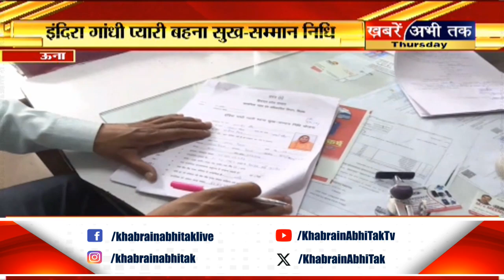Himachal: इंदिरा गांधी प्यारी बहना सुख-सम्मान निधि योजना के तहत महिलाओं को मिल रहे पैसे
1500 रु के लिए ऊना में 64 हजार नए आवेदन तहसील कल्याण अधिकारियों के पास पहुंचे